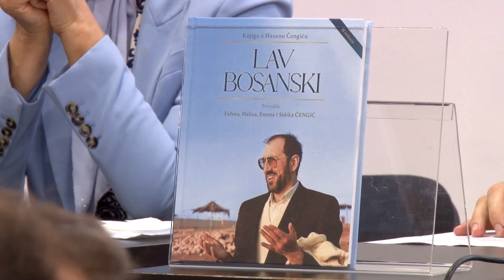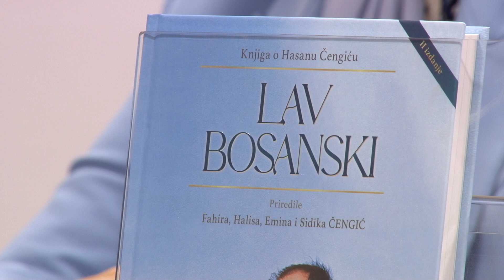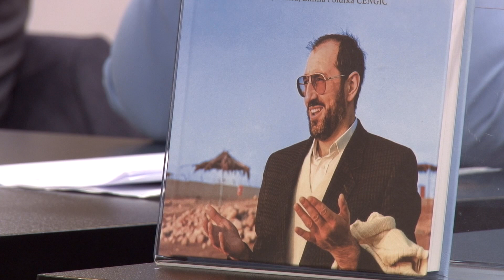Promocija knjige "Lav bosanski" Fahire Fejzić Čengić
U prepunoj Sali Centra za Kulturu Grada Mostara promovirana knjiga o Hasanu Čengiću „Lav bosanski“.
Knjiga o Hasanu Čengiću „Lav bosanski“, nakon brojnih bosanskohercegovačkih gradova, sinoć je u organizaciji Medžlisa Islamske zajednice (IZ) predstavljena i u Mostaru. Shodno tematskom okviru manifestacije „Uzor si mi, Poslaniče“ koju mostarski Medžlis već duži niz godina organizira u mjesecu rebiul-evvelu na promociji je bilo riječi i o Čengićevom odnosu prema vjeri, njegovim duhovnim i intelektualnim usmjerenjima kao i principijelnom odnosu prema načelima vjere, njegovim uzorima, prijateljima i saradnicima, o čemu je posebno govorio novinar i publicista Hasan Eminović.
O knjizi su još govorili prof.dr. Fahira Fejzić Čengić i urednik dva, do sada objavljena izdanja Izedin Šikalo. Šikalo je kazao da mu je bilo izuzetno nezgodno raditi na ovakvoj vrsti knjige, jer je  rahmetli Hasana poznavao jako dobro, ali ne tako dugo.
„Dobra knjiga“ ima oko 700 izdanja ovakve vrste knjiga, no prema njegovoj mišljenju  knjiga o Hasanu je jedinstvena.
Uz podsjećanje da je rahmetli Hasan Čengić je imao vrlo zahtjevan život, pun prepreka od rane mladosti sve do posljednjeg dana profesorica Čengić je istakla da je Hasan radio na svim frontovima i ponekad joj se činilo, obzirom da će ovog novembra biti tri godine od njegovog preseljenj  još rano za veliku opservaciju koja proizilazi iza života velikih i značajnih ljudi.
Profesorica Čengić je napomenula da knjiga uglavnom prati tri aspekta djelovanja Hasana Čengića, period rada u IZ-e, djelovanje na političkom polju jer je bio jedan od osnivača SDA-a i angažman u procesima odbrane R BiH od agresije.
Izdavačka kuća „Dobra knjiga“ do sada je objavila dva izdanja  o Hasanu Čengiću i odrekla se  finansijske dobiti u korist priprema za novo, treće izdanje.